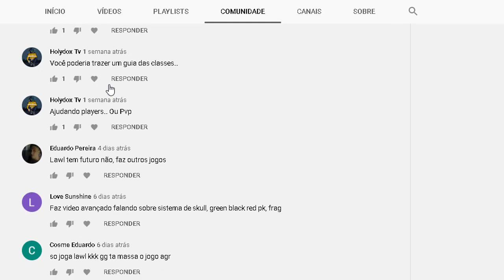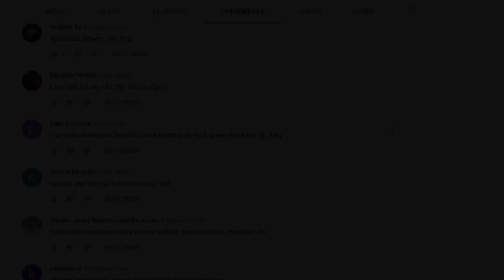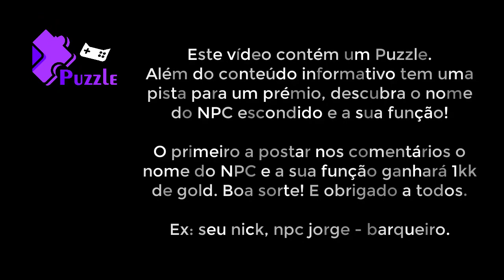Lawl Online - Sistema de Frags, Pvp e Skull System Avançado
* Quando vários players atacam o mesmo player, o frag vai para os 2 que mais causaram dano no ultimo minuto.

Lawl MMORPG - Vídeo pedido por "Love Sunshine" vlw!

Donates:
Bingola RX - R$ 25,00
"Quem morrer descendo eu vou xingar!!!"

CRÉDITOS das Músicas Utilizadas neste vídeo.

You don't want to or it is not possible to make attribution? Then click on the cart and buy an extended license (lifetime, 20 Eur).